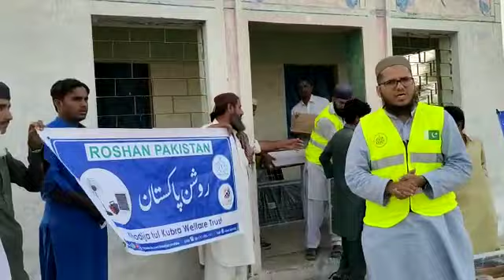Khadeeja Welfare Trust | Part 4 | CSR Activity | Earn From Sun | Solway Energy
Solway has proudly done a CSR Activity in collaboration with Khadija Welfare Trust where we have installed portable DC Kit. We aim to make this world more sustainable with our key efforts. Request a Free Quote now!

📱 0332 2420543